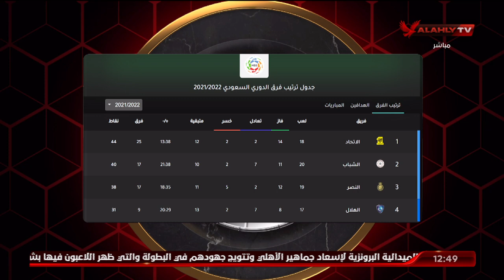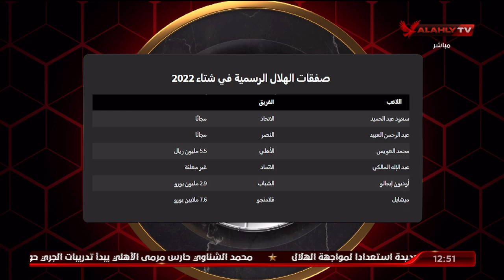أسامة وفارس يستعرضان جدول ترتيب فريق الهلال في الدوري السعودي وصفقاته | الأهلي في المونديال